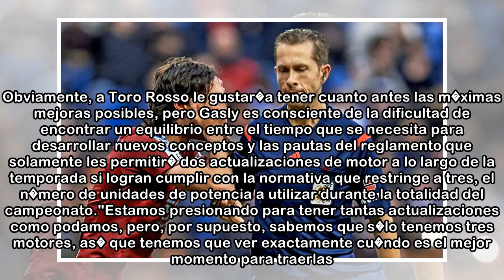F�rmula 1: "Honda tiene un gran plan" - Marca.com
01/04/2018 12:02 CESTPierre Gasly RV RACING PRESSEn Toro Rosso siguen pensando que su alianza con Honda es una decisi�n acertada. El piloto franc�s de la escuder�a filial de Red Bull, Pierre Gasly, ti...